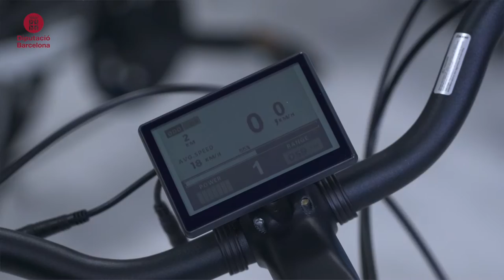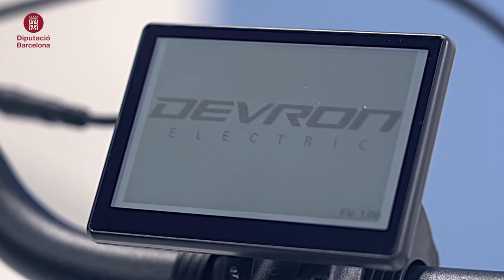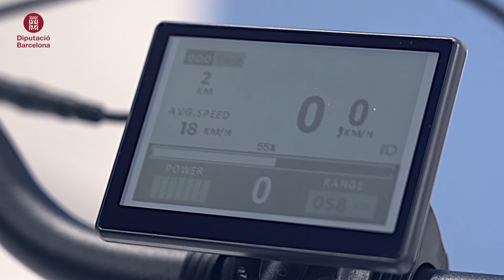Explicació tècnica per a la utilització de la bicicleta elèctrica cedida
En aquest vídeo s’explica el manteniment i funcionament bàsic de la bicicleta elèctrica que reben els ens locals en el marc del programa de cessió de bicicletes elèctriques, impulsat per la Diputació de Barcelona des del 2008.